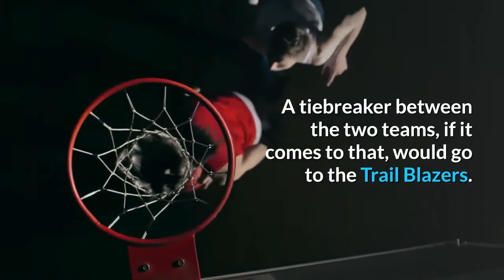Stephen Curry gets outdueled by Damian Lillard late as Warriors fall in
With 6:58 left and his team nursing a two-point lead, Warriors guard Stephen Curry checked back in Wednesday night — nearly a full minute before his usual return midway through the fourth quarter. Golden State head coach Steve Kerr knew this game could have playoff implications, and the Warriors needed Curry on the floor. But after outdueling Portland guard Damian Lillard much of the night, Curry looked uncharacteristically human when it mattered most, missing crucial shots late as Golden State lost 108-106 to the Blazers at Moda Center. With the Warriors up three and 1:01 left, Curry clanged a tip shot off a missed 3-point try from Kent Bazemore. After Andrew Wiggins corralled the offensive rebound and found Curry at the top of the arc, he missed a 3-point try of his own. Little more than 30 seconds later, with his team down one, Curry drove into the key and clanged a floater off back iron. With a chance to take the lead on a 3-pointer in the waning moments, Curry, blanketed, found a wide-open Draymond Green. But just as Green seemed poised to race in for an easy layup, Lillard got his feet set and took the charge. After watching teammate Damion Lee’s 37-foot heave at the buzzer fall well short of the rim, Curry grabbed his shorts and shook his head. This one hurt.“Everything that could’ve not gone our way did,” Curry said. “There’s been other games where I could really say, ‘We didn’t legit execute.’ Those are learning lessons. We can’t dwell on it, but we do have to be real with ourselves that we’ve tricked off some games. That’s not a good feeling.”In a game that had been billed as a matchup between the league’s two best point guards, Curry was outdone by his rival down the stretch. Lillard scored 11 of his 22 points over the final 2:06 to ensure that the Trail Blazers won the season series over Golden State. That could matter come playoff time. In a crowded Western Conference, fifth-place Portland now sits two games ahead of the ninth-place Warriors. A tiebreaker between the two teams, if it comes to that, would go to the Trail Blazers. But at the moment, the Warriors are more concerned with navigating a six-game stretch against five of the West’s best teams. That gauntlet opened with a thud as Golden State was routed by the Lakers at Staples Center on Sunday. After a day off and a practice, the Warriors opened Wednesday with a 15-2 lead over the Trail Blazers, only for their supporting cast to falter. It hardly helped that Kelly Oubre Jr., the team’s most consistent player in recent weeks, had been ruled out with a sprained left wrist. With Oubre watching from the bench in street clothes, Curry finished with 35 points. No other Golden State player recorded more than 14. With uneven production, the Warriors became predictable in the game’s critical stages. The Trail Blazers sent waves of double-teams at Curry.